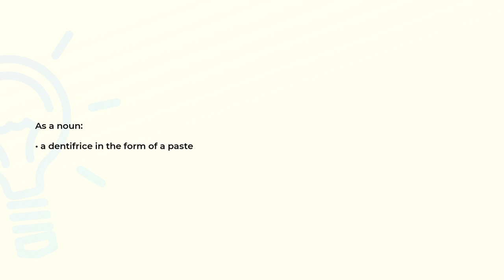What is the meaning of the word TOOTHPASTE?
Definition and spelling of the word TOOTHPASTE.

(00:00) Intro
(00:07) As a noun
(00:14) Spelling

As a noun (00:07):
• a dentifrice in the form of a paste